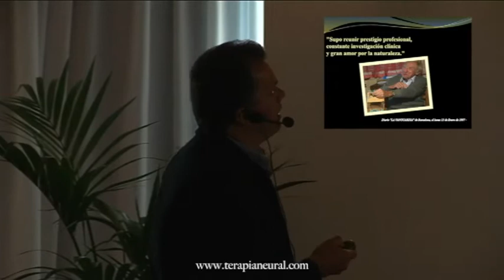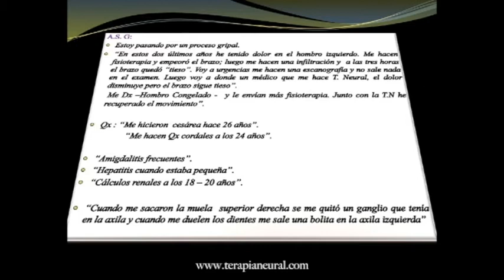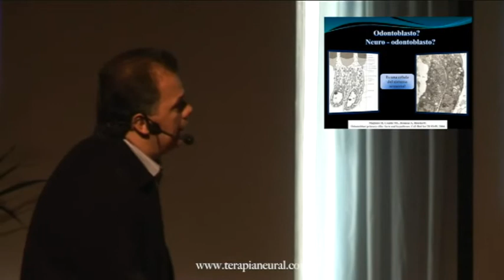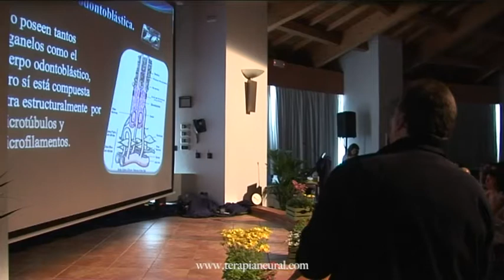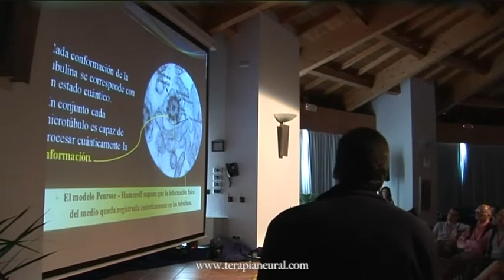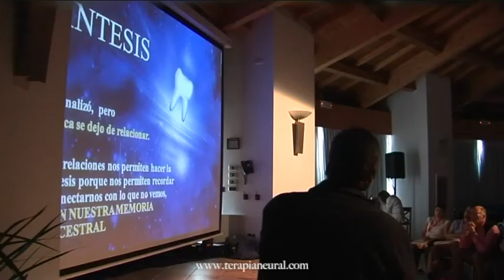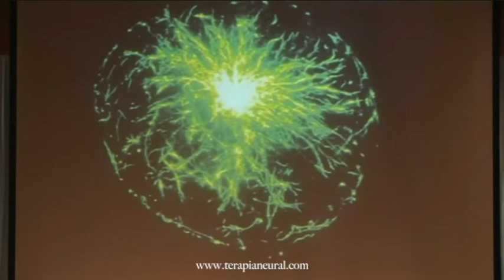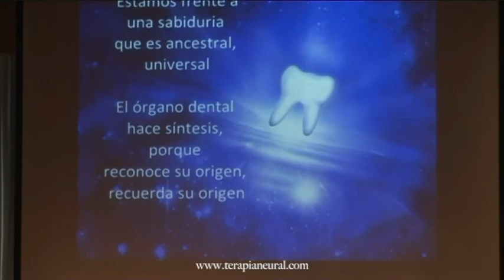Neurofocale Zahnmedizin. Von der Analyse zur Synthese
Jorge Humberto Petta, Zahnarzt (Kolumbien)